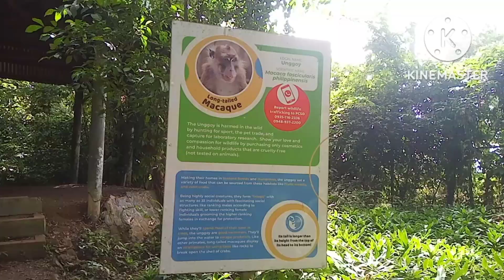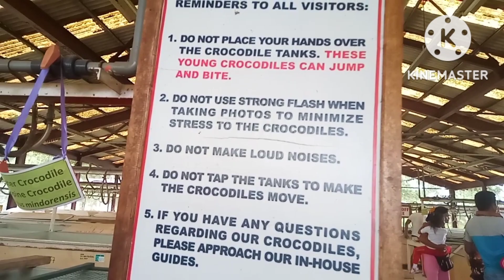Puerto Princesa Palawan Crocodile Farm Part 2